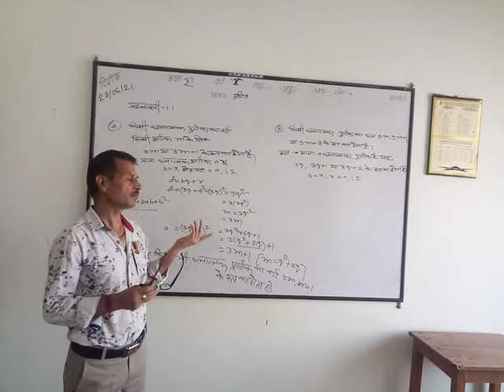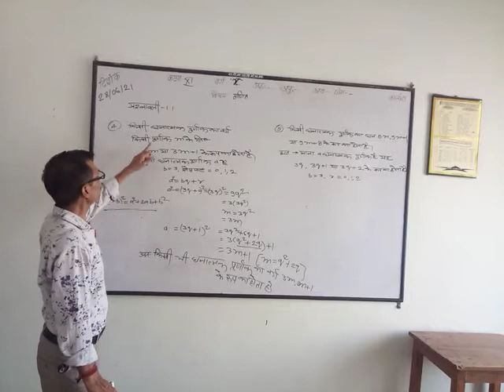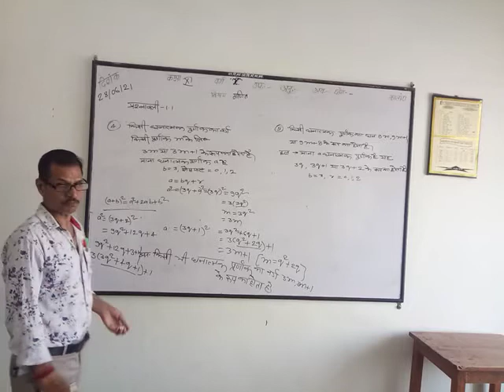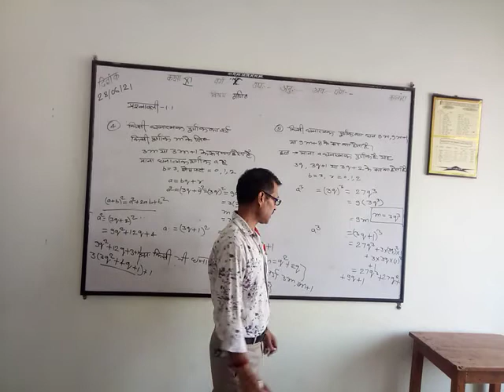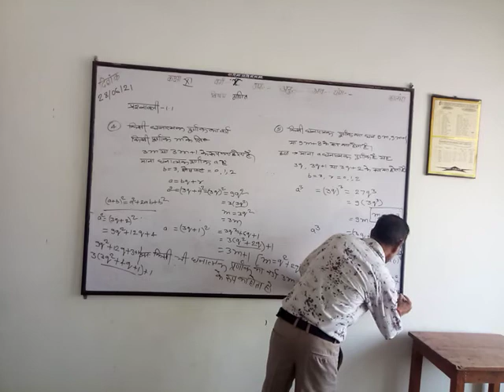10th class lesson 1.1,